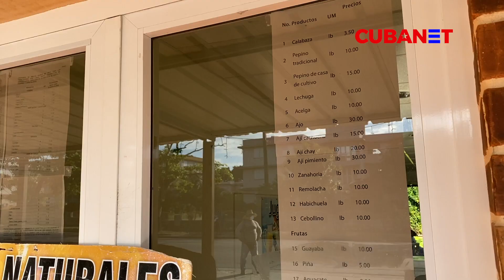CUBA: el régimen topa los PRECIOS y la escasez aumenta